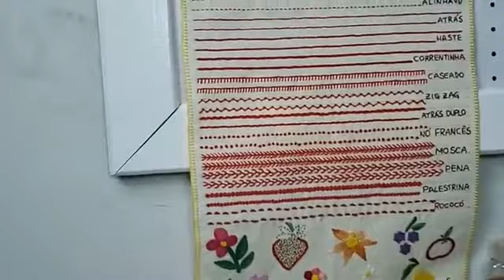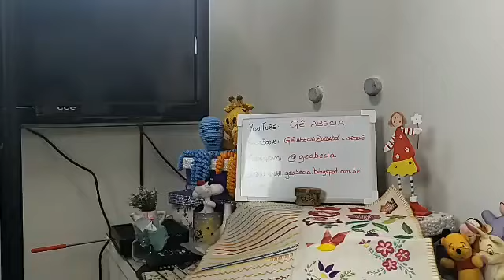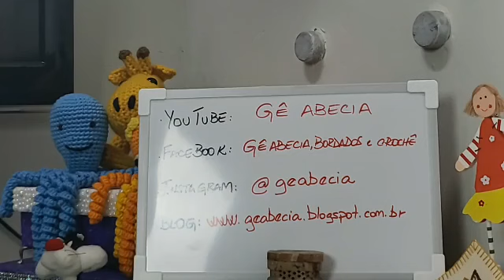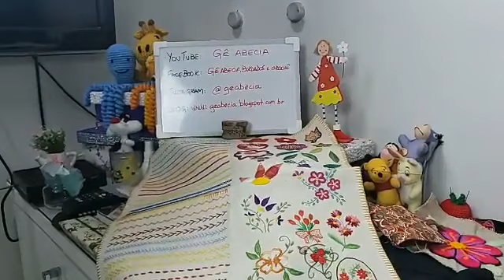live bordando 30 05 19